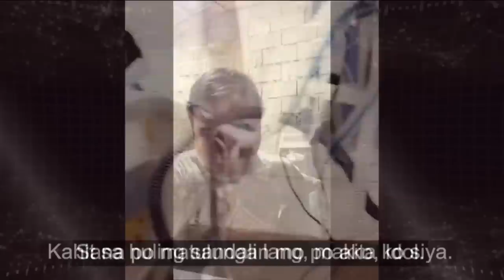BUMAHA NG LUHA NI MR NANG MALAMAN ANG KALAGAYAN NI MRS